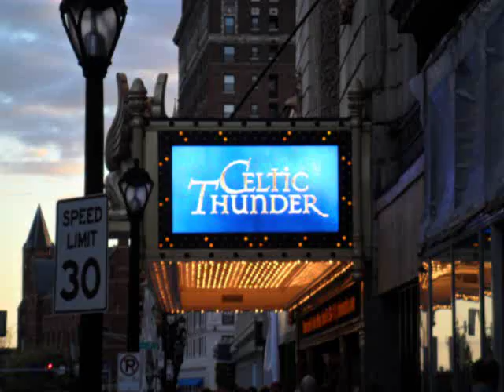Meeting Keith Harkin from Celtic Thunder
I filmed this video after my first Celtic Thunder concert in St. Louis on October 20, 2011! All the guys were so sweet and came out to meet the fans! You can briefly see Neil Byrne at the end of the video, wearing a red cap! This was definitely one of the best days of my life! I hope you enjoy my videos! :)